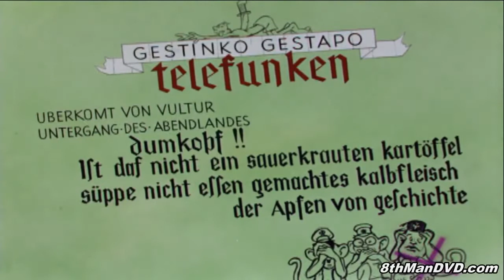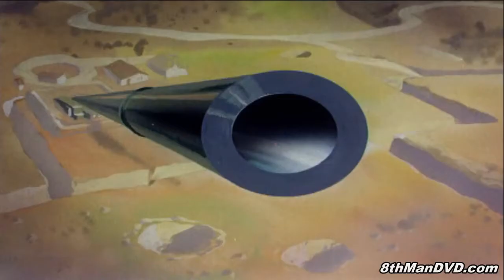Daffy Duck vs The Nazis 1943